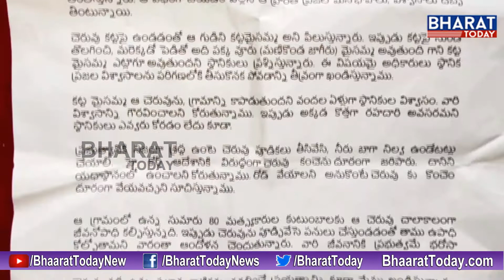మల్కం చెరువును మింగేస్తున్న భూబకాసురులు..! || Katta Maisamma Parirakshana Samithi Stages Protest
మల్కం చెరువును మింగేస్తున్న భూబకాసురులు..! || Katta Maisamma Parirakshana Samithi Protest against Lake Encroachment